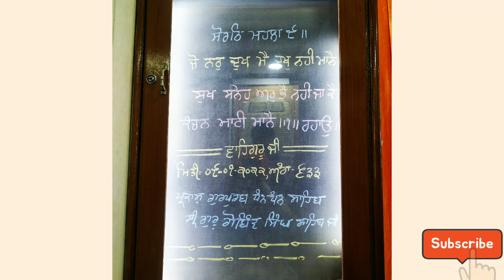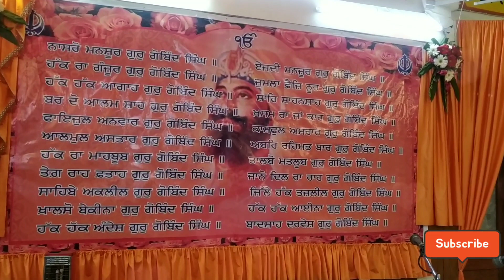SNOWFALL... AND GURPURUB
SNOWFALL... AND GURPURUB @officiaalharpreetKaurblog
Hey everyone I'm Harpreet kaur lifestyle vlogger.
must watch and give thumbs up